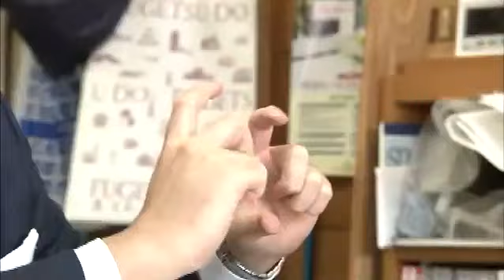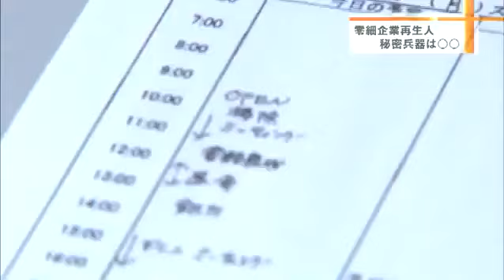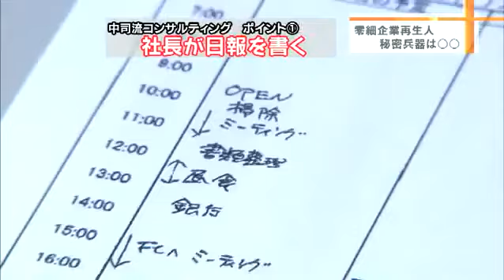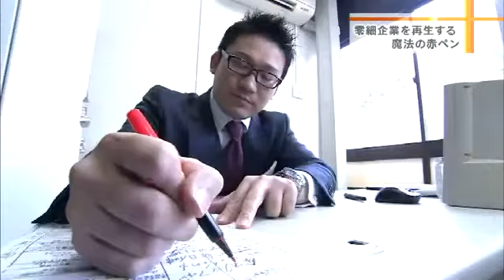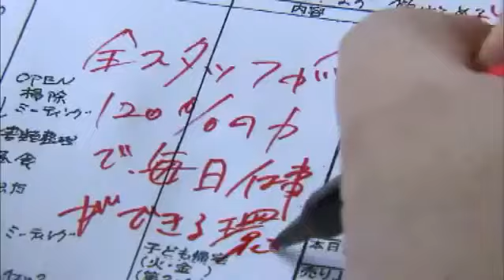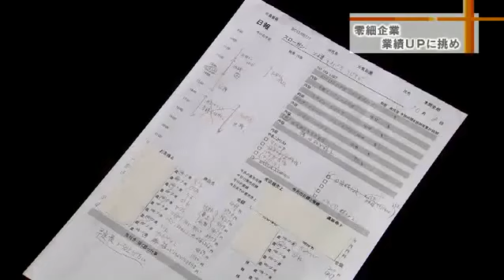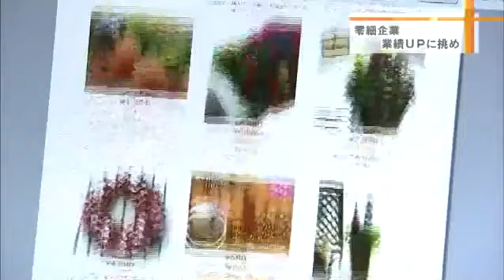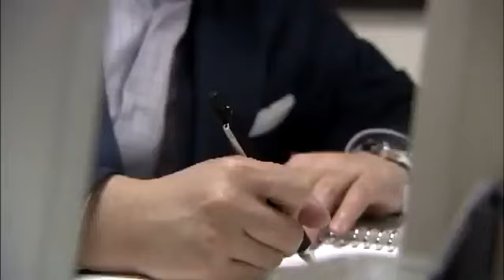日報コンサルタント特集【NHKおはよう日本】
名古屋の日報コンサル「エール・コンサルティング」のＨＰはコチラ↓↓↓

山口県山口市にある日報ステーション株式会社（前：ビジフォーム株式会社）は日報を使ったコンサルティング手法で売上日本一の企業を生み出している。その功績が話題となり、NHK放送「おはよう日本」で特集が組まれました。その他にもプレジデントや日経アソシエなどでも特集されている。